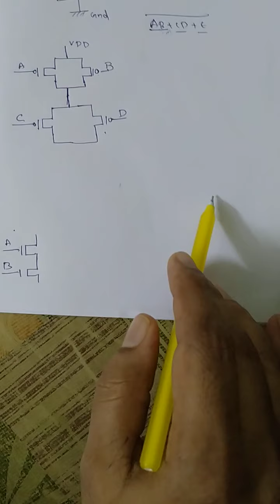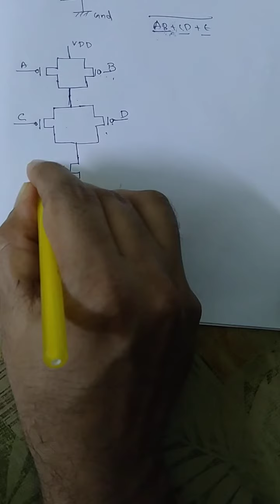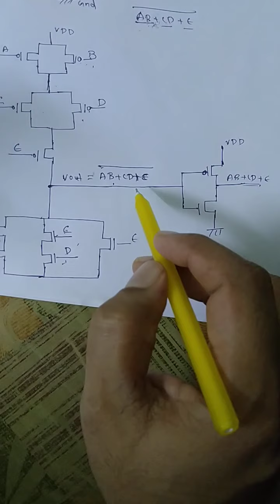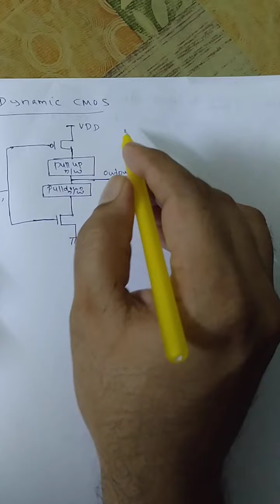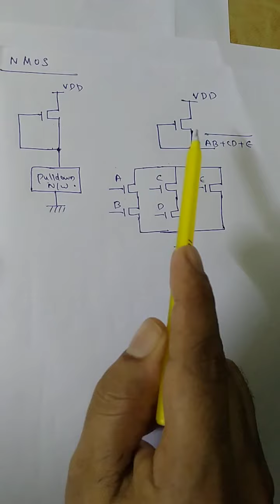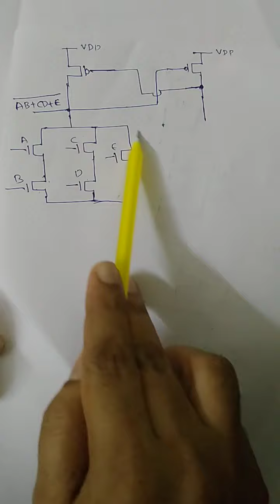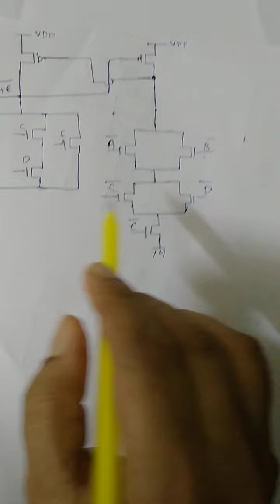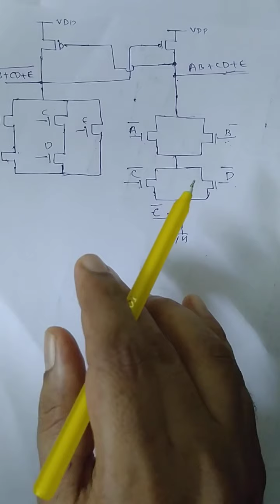Fully complementary CMOS,STATIC CMOS,NMOS,PSEUDO NMOS,DCVS LOGIC PART 2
Fully complementary CMOS,STATIC CMOS,NMOS,PSEUDO NMOS,DCVS LOGIC PART 2 explained in Malayalam